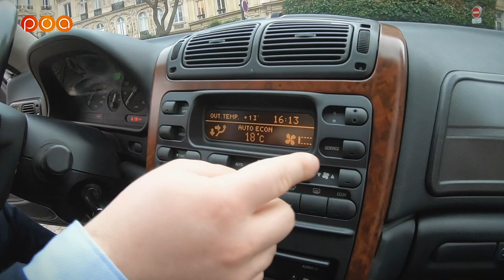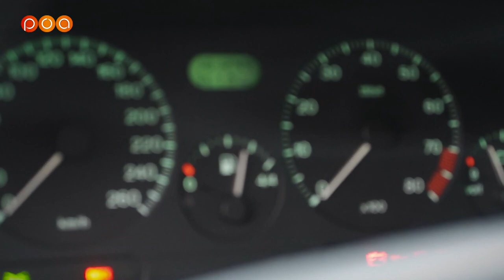LANCIA KAPPA | 5000€ Pour une Rolls Italienne 👌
Découvrez le petit observateur Hugo qui nous présente sa Lancia Kappa coupé de 1997.
Si vous aussi vous avez une voiture moderne ou ancienne, que vous souhaitez venir présenter chez POA à Paris.

🙏Regarder une pub pour nous aider, ou nous faire un don c'est ici: 💶

💪Faire un don à POA ! Merci pour le soutien💪